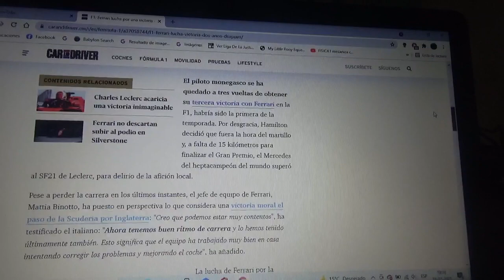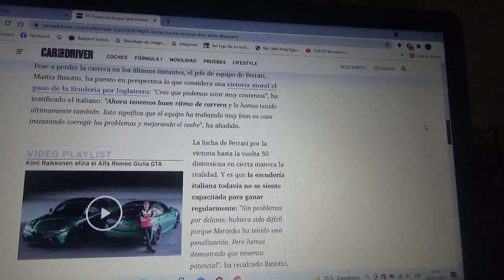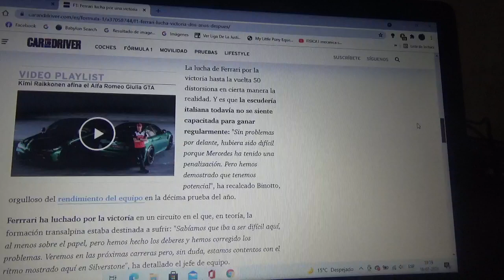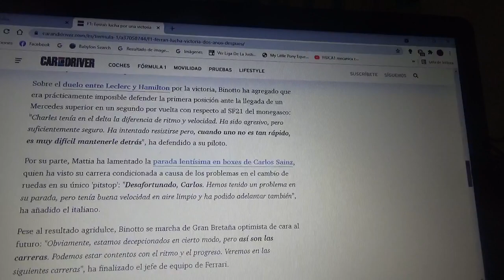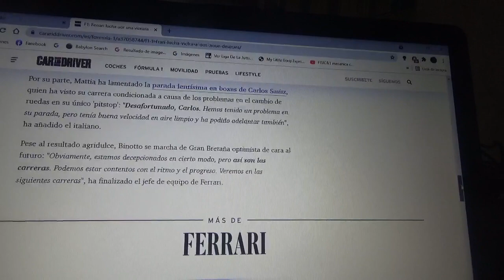Scuderia Ferrari volvió a la lucha por los triunfos 2 años después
Su máximo representante Mattia Binotto destacó el gran progreso de esta Temporada 2021 de Fórmula 1 en el reciente GP de Silverstone